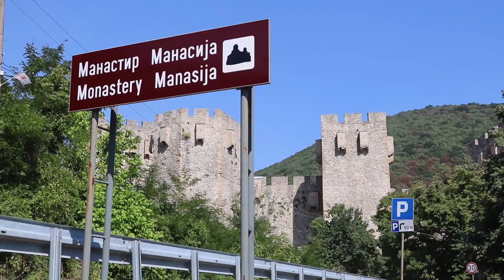Манастир Манасија Деспотовац 27 8 2022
.Посетили смо Манастир Манасију , први пут .И били одушевљени ! Субота 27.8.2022. у оквиру посете Витешком ,,Витешком естивалу - Just Out " - Деспотовац снимио и монтирао / сниматељ : Вујадин Мићуновић 2022. .